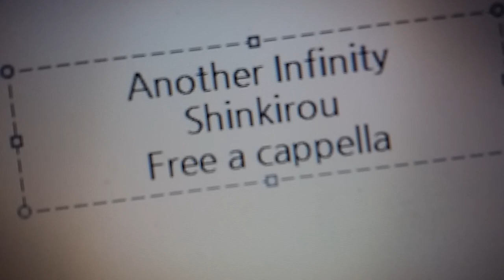Another Infinity - 蜃気楼 feat. 森永真由美 Free a cappella フリーアカペラ